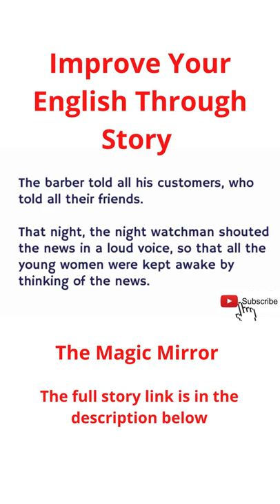Improve Your English Through Story | Magic Mirror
Magic Mirror - Learn English Through Story

Stories told in the English Language, help you to learn new English words while learning English with dialogues and phrases.

Learn English Through Story ★ Magic Mirror  -- English Listening Practice Level - 1

 @Learn English  - a free Channel for English learners.

 and encourage us to publish more.

"The Magic Mirror" - A Spanish Story